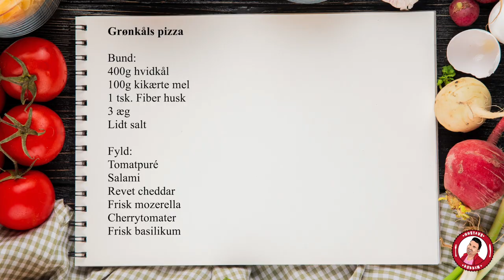Sund Pizza😍🍕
PIZZA MED GOD SAMVITTIGHED?🍕

Er du også lidt af en pizzaelsker? Så bliver du nødt til at prøve min opskrift på verdens lækreste og sundeste pizza! Den smager som det “forbudte”, men det er den slet ikke😱

Jeg har ledige pladser både på mine ’Spis dig slank’ forløb, mine stram op forløb og minevægttab, så udfyld kontaktformularen på min hjemmeside, hvis du ønsker en plads👇🏼

Love Jeres Gustav💙